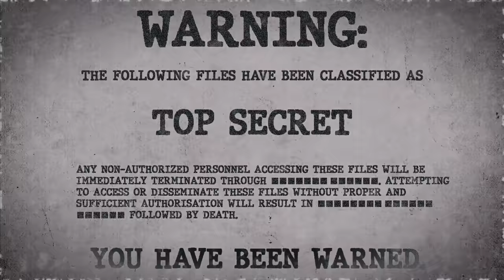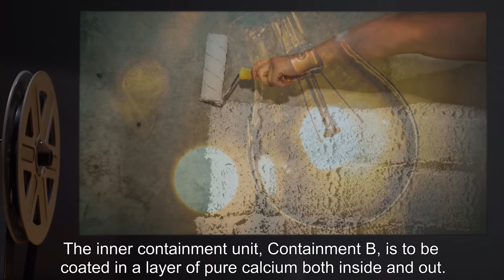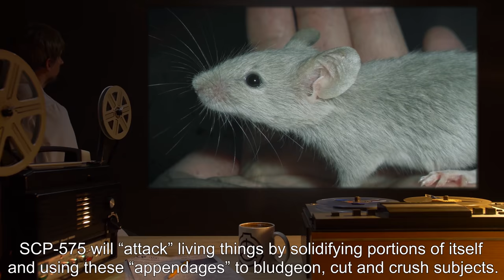SCP-575 | Predatory Darkness (SCP Orientation)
Today we will be studying Item number SCP-575: Predatory Darkness, Object class: Keter.

SCP-575 appears to be an unknown form of matter, taking the form of a series of amorphous black shapes and structures. Despite the lack of any visible nervous systems or observable organic components, SCP-575 displays behavior consistent with an active consciousness.

SCP-575 initially manifests in total darkness and grows with the absorption of biological material. SCP-575 will “attack” living things by solidifying portions of itself and using “appendages” to bludgeon, cut and crush subjects. Upon disabling a subject, SCP-575 will forcibly tear and crush tissue within the main mass until it is "absorbed".

SCP-575 is unable to interact with objects rich in calcium however, and “nesting areas” for SCP-575 can be identified by the large amount of bones, teeth, and calcified dust around them.

Author:Colin Knowles